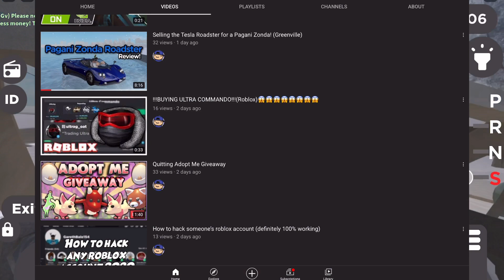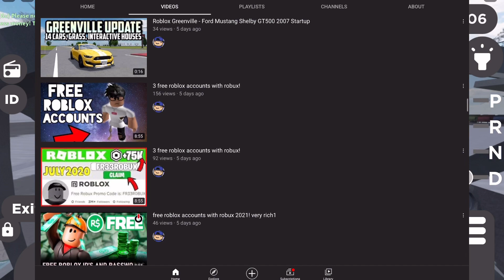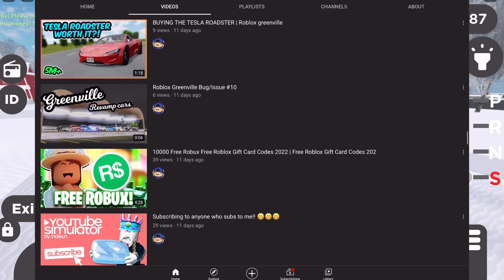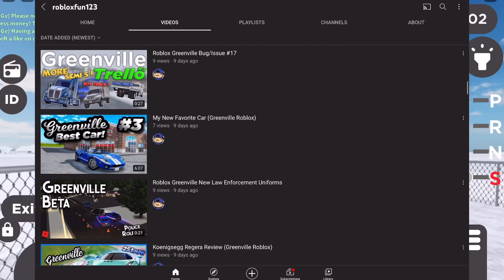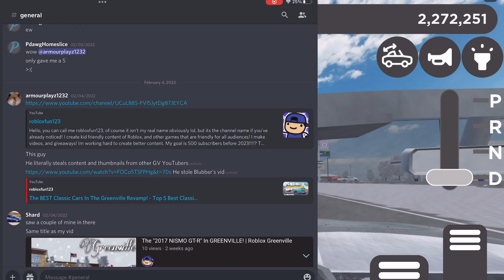This Greenvile youtuber needs to be stopped!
Shards video

Hello everyone I really hopped you enjoyed that video!!!